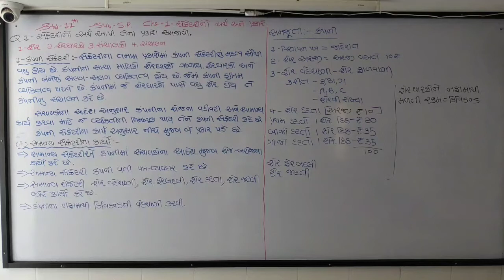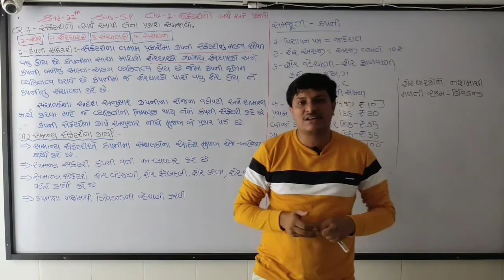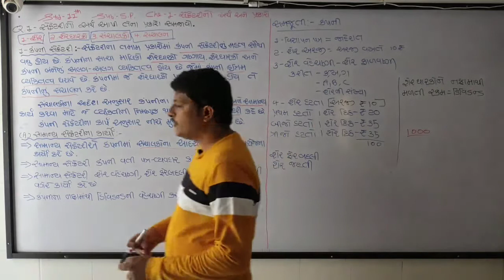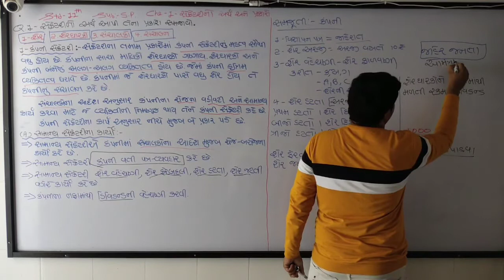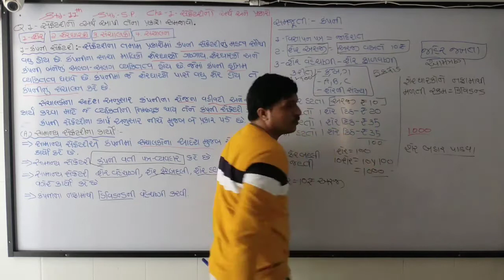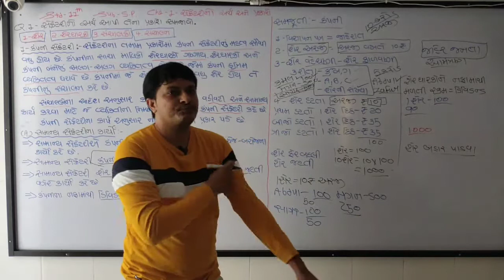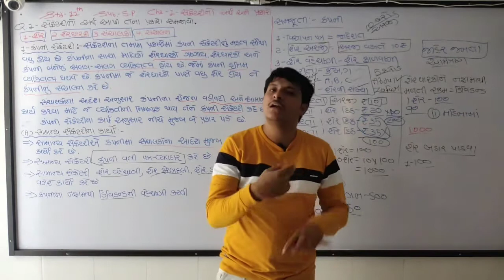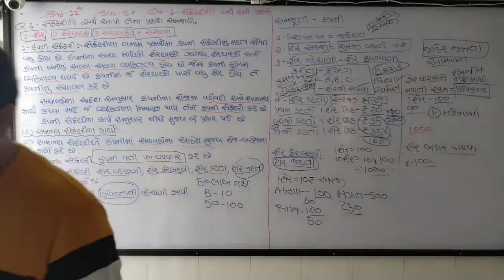G.H.S.E.B. Std :- 11th Sub :- S.P. Che :-1